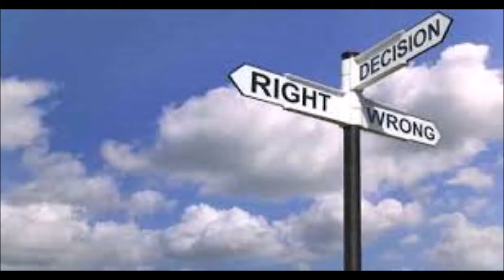Get Out: Stay Woke in the Spirit & The song Redbone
Jordan Peele explains why he used the song redbone in the movie and staying woke in the spirit here in the last days